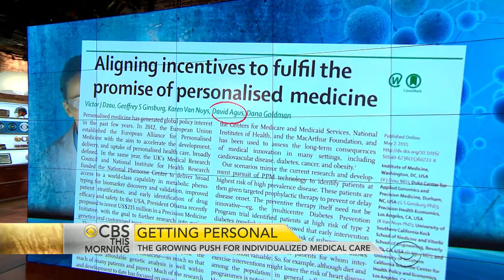Growing push for individualized care in precision medicine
It's being called the future of health care, and President Obama wants to invest $215 million in research for the personalized approach. CBS News medical contributor Dr. David Agus, a proponent for precision medicine, joins "CBS This Morning" to discuss what is at stake.